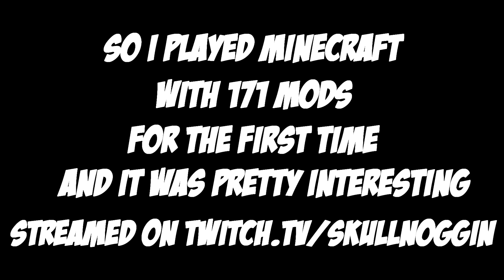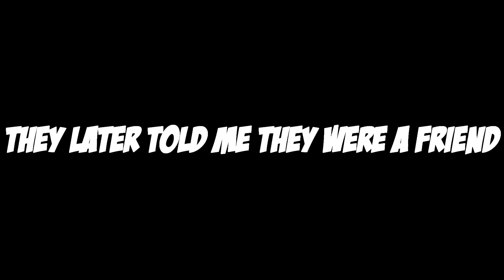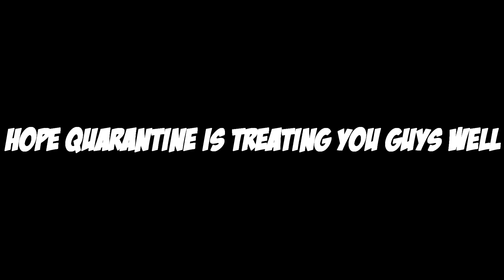I PLAYED WITH MODS FOR THE FIRST TIME! | Minecraft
In this video, I streamed on Twitch of my reaction and adaptation of Minecraft mods for the first time! Since I got a better computer, I had the thought in my mind that now I could play with mods on Minecraft without it baking my computer. So, that's what I did in this video. Link to Twitch is below. Hope you enjoy the video!

                           Follow These Social Media Accounts!